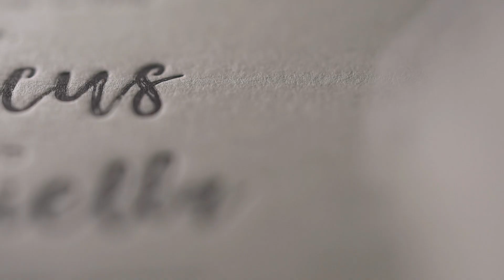Marcus & Daniella Wedding SDE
Relive the magic of Marcus and Daniella's wedding day with their captivating Same Day Edit Video!

Join us as we embark on a visual journey, capturing the heartfelt moments, the joyous celebrations, and the love that filled the air.

Immerse yourself in the enchanting visuals and cinematic storytelling that beautifully portray their love story.

Witness the emotions and romance as their special day unfolds, showcasing their journey forever.

Let the music and visuals sweep you away, as you experience the beauty and happiness of their union.

Cherish the memories and celebrate the love of Marcus and Daniella as you witness the beginning of their lifelong adventure together.